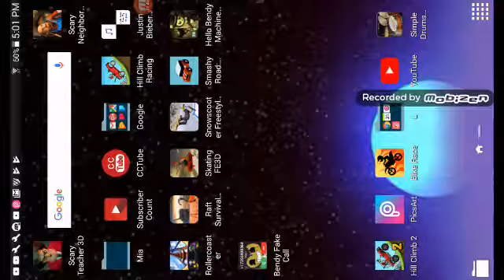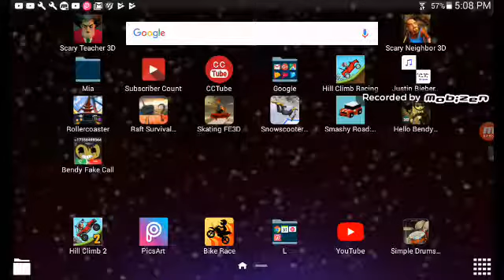October 19, 2017